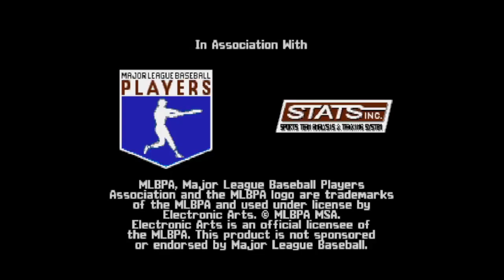Triple Play Gold (Sega Genesis ): New York-AL vs New York-NL